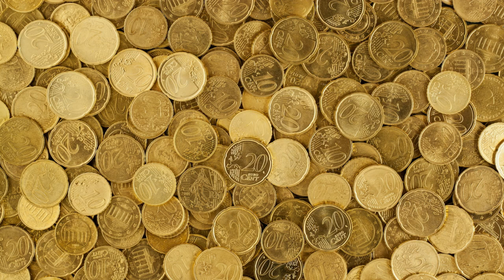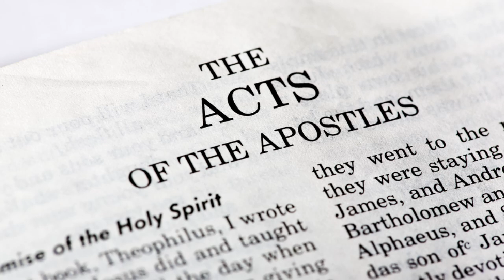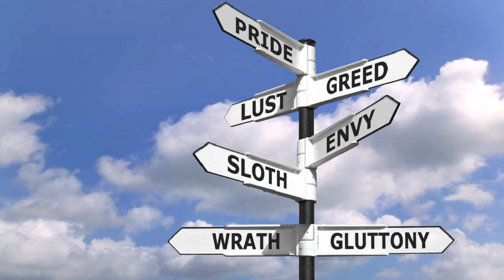The 7 Infernal Virtues: Greed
An examination of the infernal virtue of Greed.